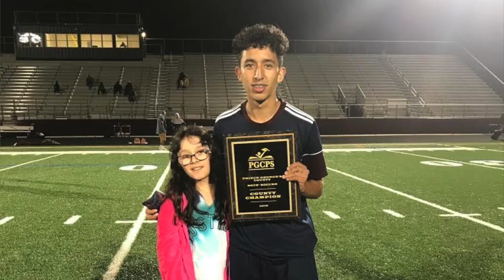Bowie High School Valedictorian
Prince George's County's high school class of 2020 will be celebrating tomorrow, including Carlos Encinales. He is the valedictorian of Bowie High. He spoke with us recently about his high school experience.